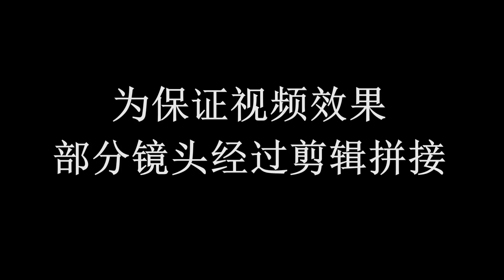Amazing Slingshot shooting 看着最过瘾的弹弓射击表演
需要弹弓联系微信：hyqs74